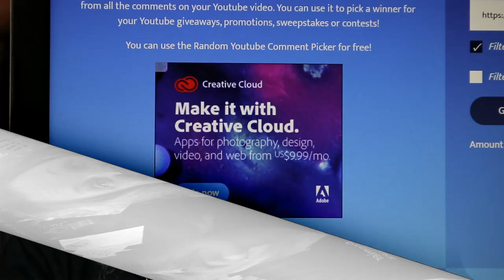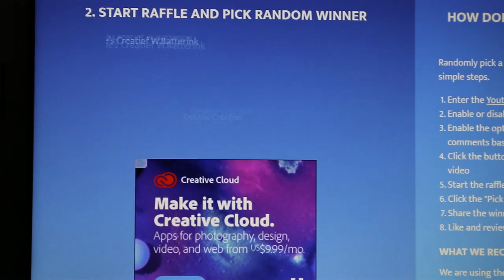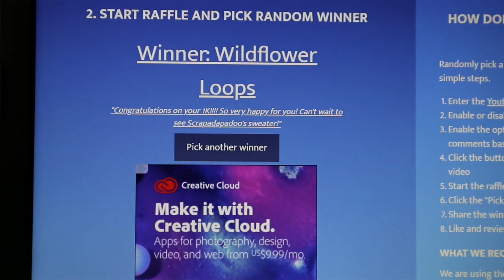1K Sub Giveaway WINNER!!! It could be YOU!!!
1 Year Crochet Planner

360 Degree Rotating Swivel Mini Ball Head

Sandy Clark
Nanaimo, BC
V9R 6X6